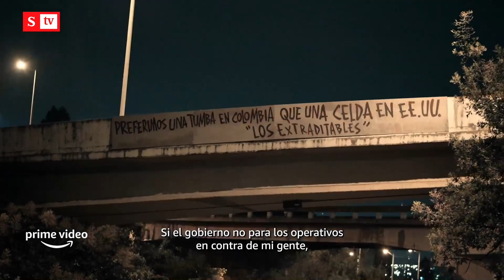Manuel Sarmiento habla de la actualidad de su carrera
El actor Manuel Sarmiento habla de su más reciente participación en la serie Noticia de una Secuestro y de los demás proyectos de su carrera